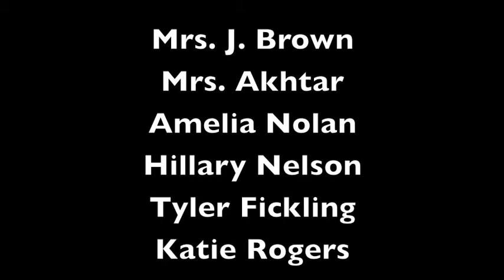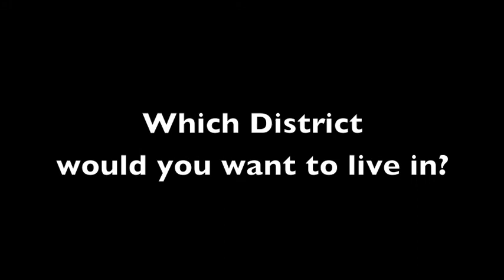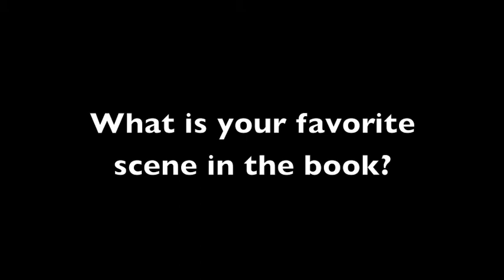The Hunger Games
Mrs. Tomasich-Brown, teacher at Alba Middle School in Bayou La Batre, designed the format for this movie short.  She asked students and teachers four questions about The Hunger Games and here are their answers.